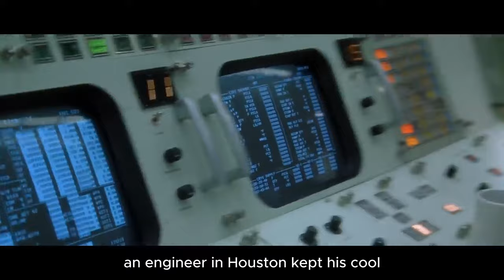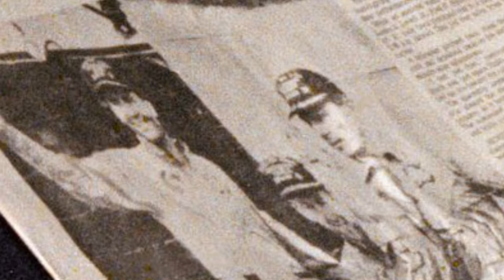The Story of Judith Love Cohen and Apollo 13 that Defies the Odds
Many people know the interesting story of Apollo 13. The wonderful story of the successful return to Earth of three astronauts whose lives were threatened by a problem with the spacecraft's oxygen tank. But do you know the person who played a very important role in this story and even gave the idea that perhaps the astronauts would survive with the decisions she made? Her name is Judith Love Kohen. At that time, when the space industry was dominated by men, a woman who put her engineering genius to work and engraved her name in history. This video is about this trailblazing woman.